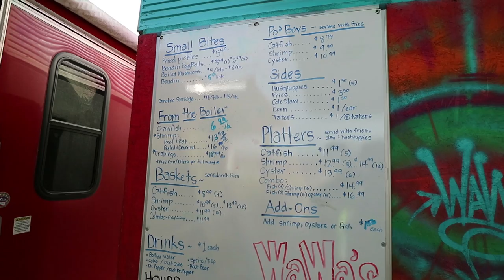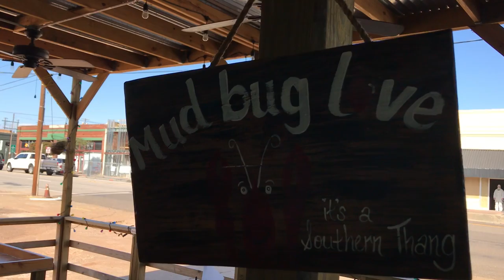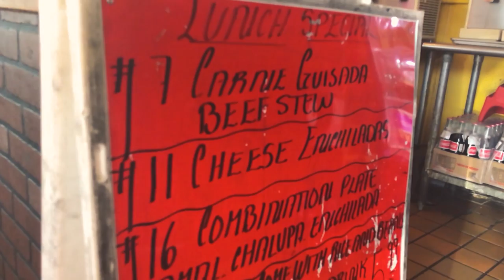BEST FOOD in ATHENS TX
These are my favorite places to eat in Athens! Such great local food!